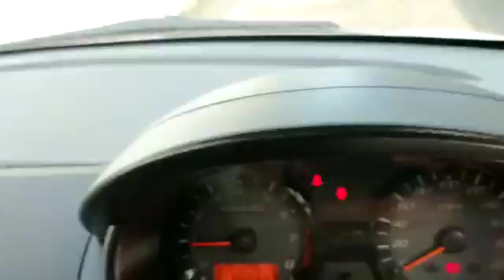2014 Proton Saga 1.3 FLX (M) - JQC2293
For detail and price about this vehicle, please click:
Untuk maklumat dan harga kereta ini, sila tekan:
欲知更多这辆车的详情和价钱，请点击以下链接：